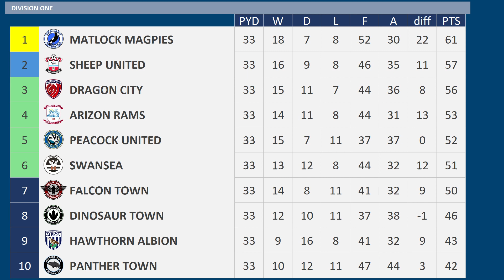2023 - 2024 Division Two MD33, Peacock United v Sheep United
Matchday 33 of the 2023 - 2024 Division Two season between Peacock United & Sheep United

Peacock United are 5th
Sheep United are 2nd

Peacock United:-
2 defeats in a row
Sebastian Rode Injured

Sheep United:-
2 wins 2 draws 2 defeats from previous 6 matches

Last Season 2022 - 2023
Peacock United 1 Sheep United 1

Peacock United, 18th Division One (relegated)
Sheep United, 20th Division One (relegated)

PEACOCK UNITED Squad
K Florian Muller
K Jamie Cumming
RWB  Jayden Bogle
RB Matthias Bader
CB Marcel Halstenberg
CB Marvin Friedrich
CB Daniele Rugani
CB Jacob Greaves
LB Elseid Hysaj
LWB  Callum Styles
DM Sebastian Rode
RM Valentino Lazaro
CM Francis Coquelin
CM Jacob Ramsey
CM Jayson Molumby
LM Ademola Lookman
LM Steven Zuber
LW Rabbi Matondo
AM Yassine Benzia
ST Kevin Gameiro
ST Michy Batshuayi
ST Johannes Eggestein
Motherwell

SHEEP UNITED Squad
K Paulo Gazzaniga
K Julian Krahl
RB Alexander Bah
RB Steven Sessegnon
CB Pontus Jansson
CB Ethan Pinnock
CB Hauke Wahl
CB Mads Bech Sorensen
LB Matt Targett
LB Alex Cochrane
LWB  Solly March
DM Jorrit Hendrix
RM Bright Osayi-Samuel
CM Mario Lemina
CM Mathias Jensen
CM Morten Hjulmand
AM John Swift
LW Rayan Cherki
CF Bartosz Kapustka
ST Joshua King
ST Florian Niederlechner
ST Marcus Forss
Southampton / Brentford